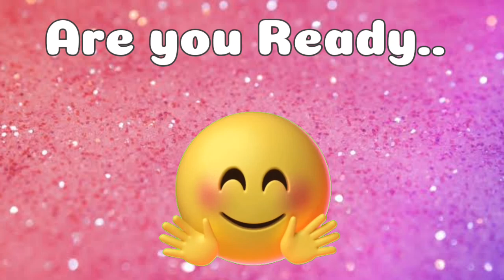Choose One Lisa or Lena 💖| Lisa or Lena choices| Lisa or Lena edition|House, bedroom, kitchen etc .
Welcome to Quiz world –Your Ultimate Destination for Fun and Educational Quizzes!

Are you ready to challenge your brain and have some fun? Dive into our wide range of quizzes that cover everything from general knowledge and trivia to specific topics like history, science, pop culture, and more. Whether you're a quiz enthusiast or just looking for a fun way to learn new things, Quiz world Channel has something for everyone!

Happy quizzing! 🧠✨

Feel free to customize it further based on your channel's unique features and audience.